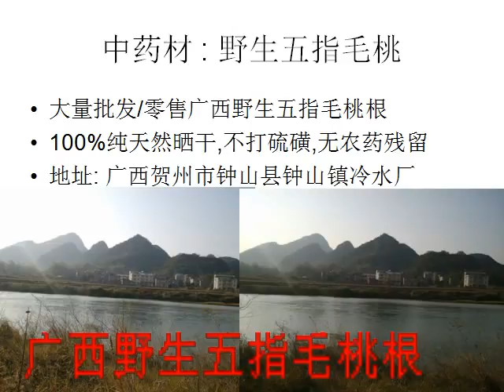中药材五指毛桃 _ 野生五指毛桃根 _ 五指毛桃价格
广西贺州市钟山县顺堂中药材购销部:
主要批发 ：白芨,白及,白及种苗,白芨种子,白芨种苗,白及种子
七叶一枝花,重楼,淮山,茶籽,七叶一枝花种苗,七叶一枝花种子,
三叶青,铁皮石斛,草珊瑚,石仙桃,五指毛桃,土茯苓,金毛狗脊,
广西野生白芨,松香,茶籽,油茶籽油,益母草,天门冬,黄精,玉竹,三叶青,
草珊瑚,重楼,七叶一支花,铁皮石斛,金钗石斛,铜皮紫皮石斛,鼓槌石斛,
石橄榄,水田七,三七,田七,天葵子,黄精,溪黄草,地榆,仙鹤草,何首乌,
骨碎补,党参,当归,土茯苓,钩藤,天冬,七叶参绞股蓝,麦冬,茜草,威灵仙,
独脚仙茅,牛大力,千斤拔,鸡血藤,鸡骨草,玉竹,尾参,薯莨,天麻,
灵芝,黄连,巴戟天,金毛狗脊,金樱子,野菊花,五指毛桃,凉伞遮金珠,野生杜仲,
对叶百部, 老鼠刺, 材胡, 柴胡,金银花,板蓝根,荆芥,黄芩,白芷,白术,黄连,
牡丹,芍药,射干,玄参,桔梗,瞿麦,红花,益母草,薄荷,苦参,牛膝,薏米,丹参,
瓜蒌,蒲公英,大黄,连翘,南沙参,丹参,太子参,丹皮,丹参,金银花,花旗参,
松叶百合,薄荷,前胡,黄山贡菊,白术,贝母,丹参,玫瑰花,牛蒡子,沉香,板蓝根,
太子参,,羌活,玉竹,黄精,羌活,天门冬,党参种子,种苗,桔梗籽,板蓝根籽,白术籽,
牡丹籽,白芷籽,生地芽,天葵子,山海螺, 猪苓,等等各类所有野生的中药材。
另外,厂家直销广西贺州钛白粉,重质碳酸钙,滑石粉,红糖白糖,马蹄,粉大芋头,等等广西特产
欢迎大家合作。